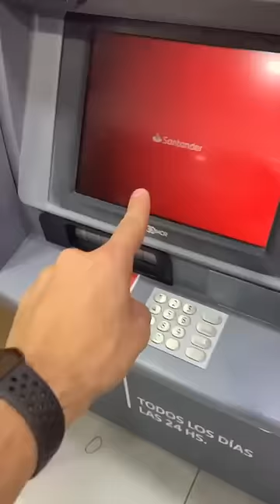Cajeros automáticos Banco Santander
Bug que existe hoy en día en cajeros automáticos de banco Santander